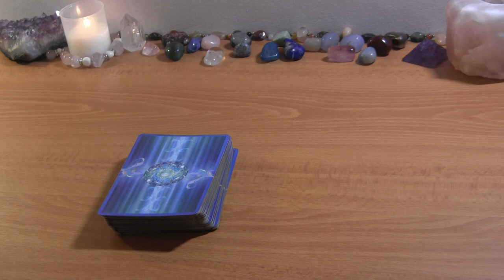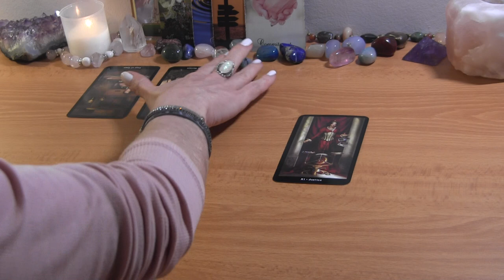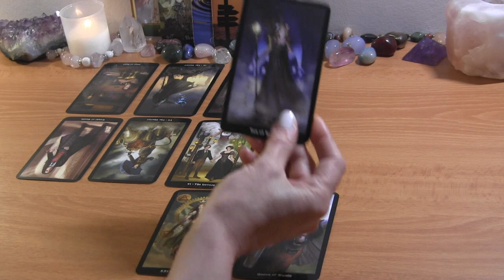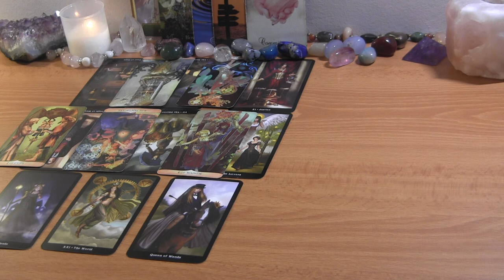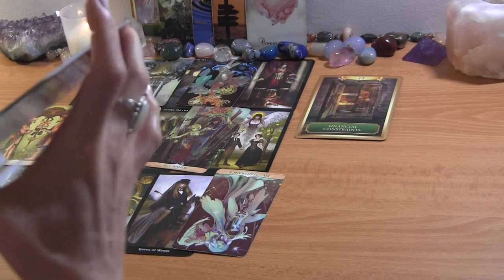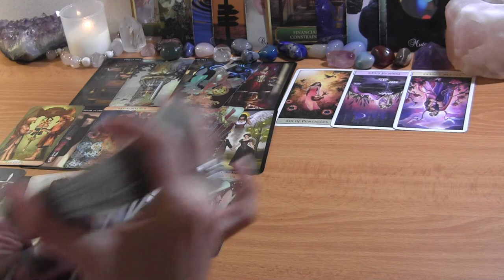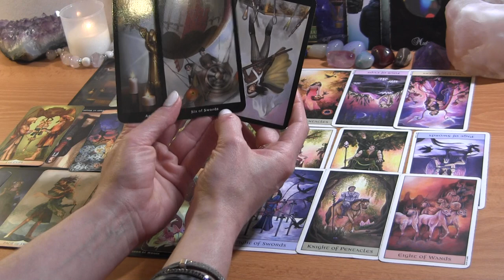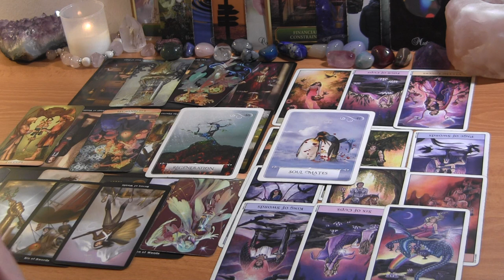✨New Moon/Solar Eclipse: DM Coming Out Of Remission✨ DF Breaking Patterns! Twin Flame Reading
PERSONAL TAROT READING OPTIONS:
1.  BASIC READING ~30min $65
2.  EXTENDED READING ~45min $80
3. MINI-READING ~20min $50

  1. Reading option
  2. Your and your partner's first names, FULL DOBs  and current countries (if known)
  3. Description of situation (including if there is a 3rd party element to look into) + any questions
  4. Recent photos optional